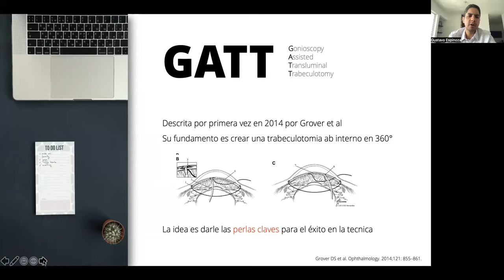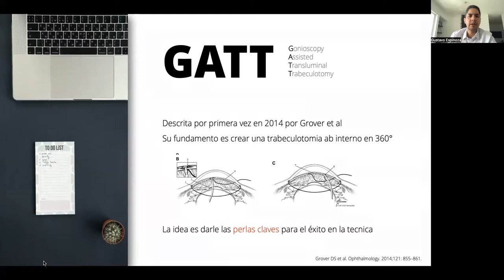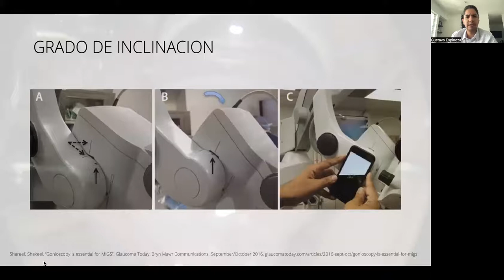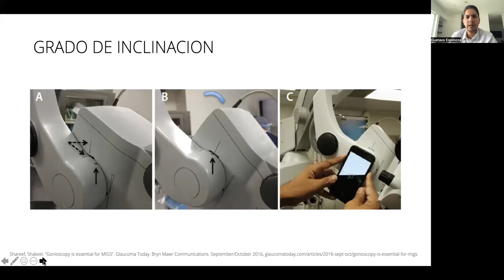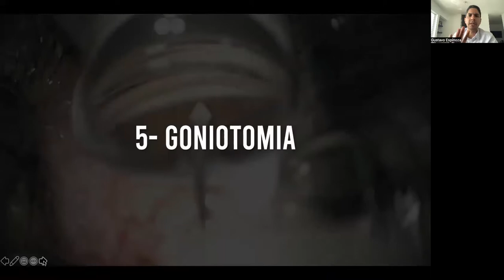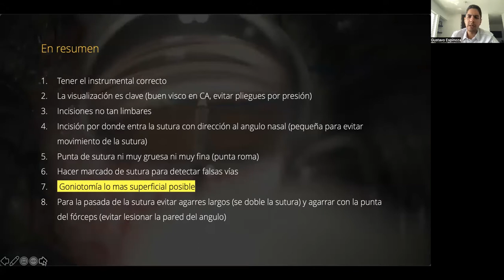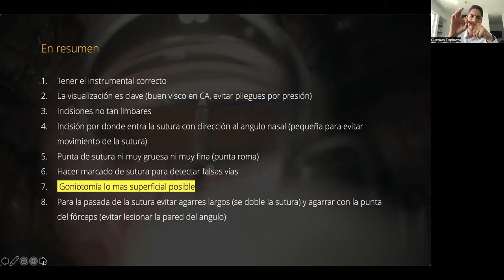Tips de tecnica quirúrgica de GATT (gonioscopy assisted transluminal trabeculotomy)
En este video se muestran los tips claves para la realización de la técnica quirúrgica de GATT con sutura de prolene para el manejo de glaucoma. Este video corresponde a una videoconferencia dictada en el congreso de Oftalmo Cordoba 2022. Cualquier pregunta pueden hacerla en los comentarios.